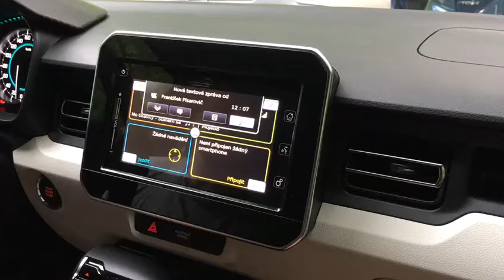Suzuki Ignis rozpráva